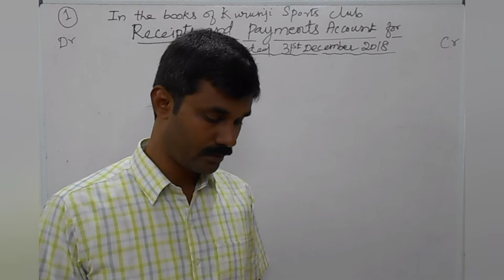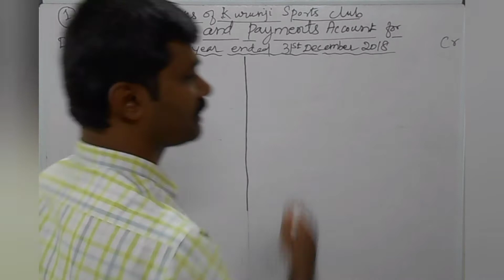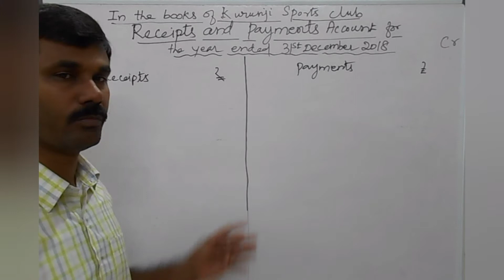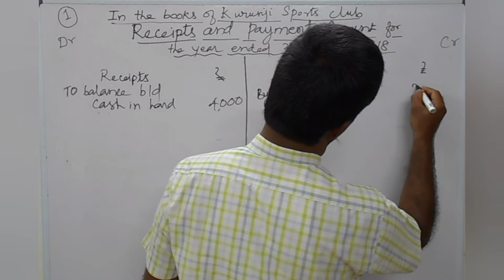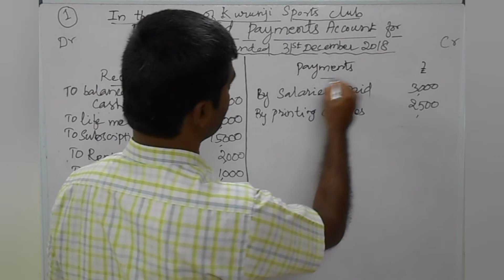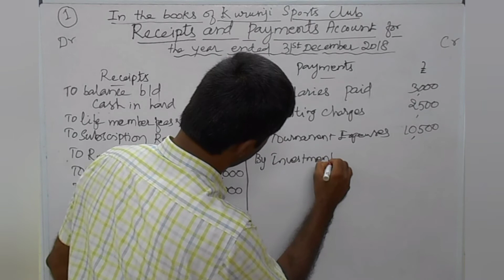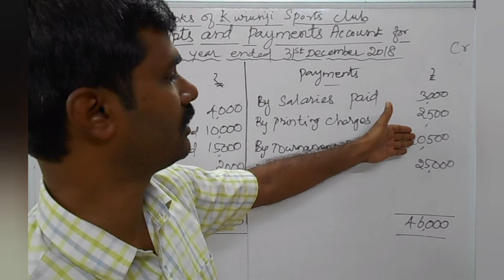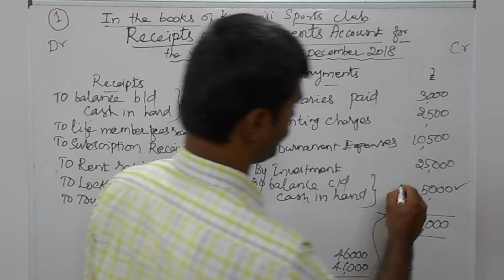Receipts and payments account Exercise problem number 1 plus two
Receipts and payments account
Exercise problem number 1
plus two
Accounts for not for profit organization